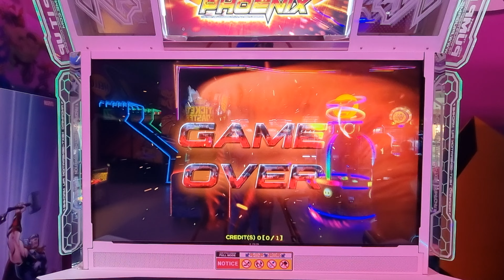2.10.23 - PIU Phoenix - RonkoDDR on Pneumono - S12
2.10.23 - PIU Phoenix - RonkoDDR on Pneumono - S12